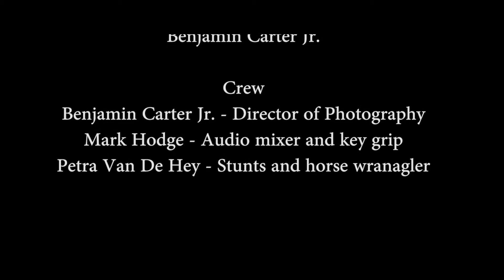Disappeared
City Wide Short Film Competition submission from over 17 category.